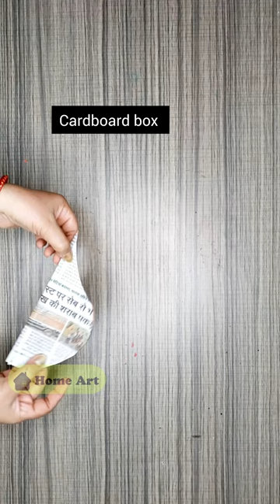Home decoration ideas